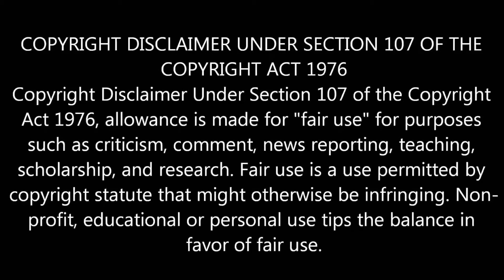கொலை வெறியில் "விஜய்" ரசிகர்கள்| Thalapathy 62 | Vijay 62 | Viswasam | Latest News